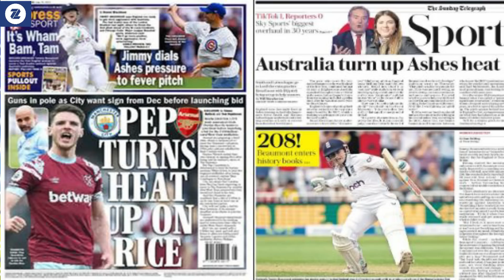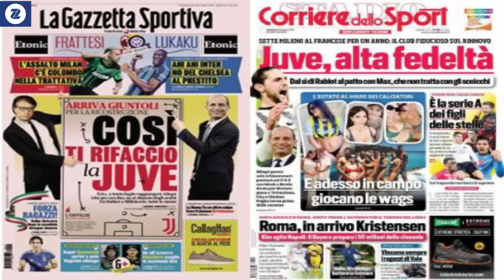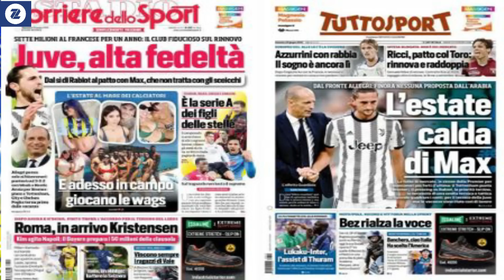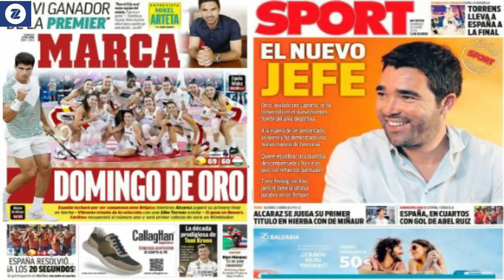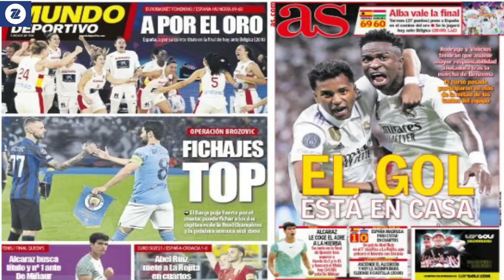WARGESYADA UNITED OO DE GAE HESHIIS SIINEYSO IYO ARINTA KEENTAY, CITY & ARSENAL OO WELI RICE KU DAGA